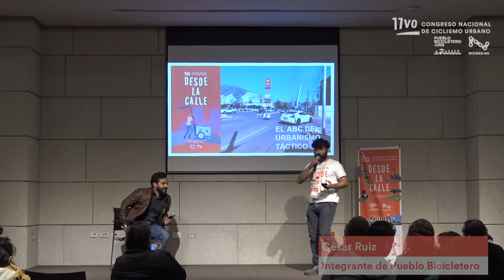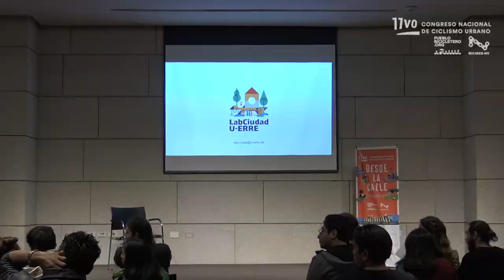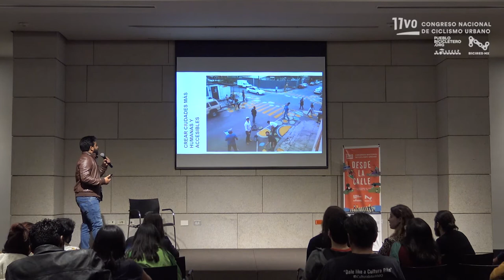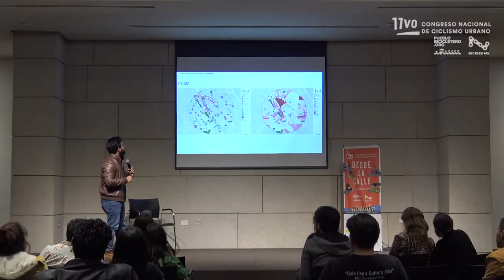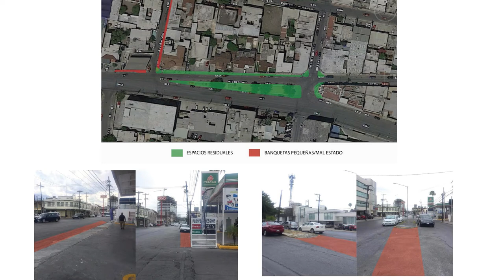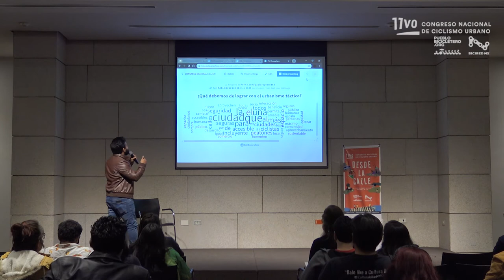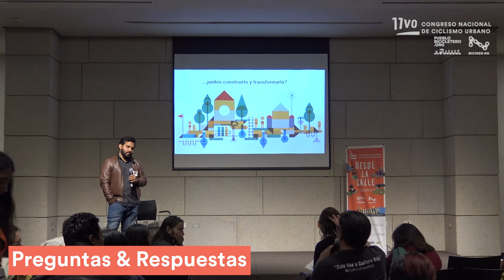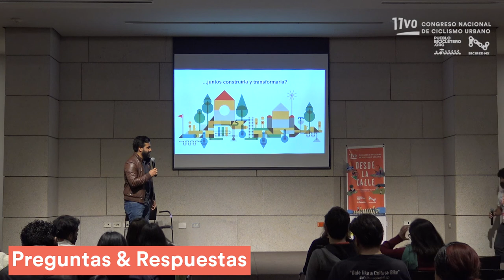Conferencia - El abc del urbanismo táctico, por Pablo Reyes Cortazar / Día 3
Actualmente Pablo Reyes Cortazar es catedrático en la Universidad Regiomontana; co fundador de la organización AndoEnBici; director de LabCiudad U-ERRE (Universidad Regiomontana); y Director General. en Hello Cities S.A. de C.V.

Pablo es arquitecto por la Universidad Autónoma de Nuevo León (UANL). Diplomado de Crecimiento urbano, retos y soluciones por ITESM y World bank; diplomado de Smart Cities por ETH Zúrich, Suiza y Diplomado Metro Lab por MIT (Massachusetts Institute of Technology). Ha laborado como Jefe de Fomento, Estudio y Proyectos Urbanos en el Instituto Municipal de Planeación Urbana de San Pedro Garza García (IMPLAN); Fue director y fundador del taller: Reyes Cortázar Arquitectos donde llevó a cabo proyectos de Urbanismo y Arquitectura en distintas ciudades del país y catedrático en la Universidad La Salle Cd. Victoria y en la Facultad de Arquitectura de la Universidad Autónoma de Nuevo León (UANL).

Este evento se llevó a cabo el 17 de noviembre de 2019, en el Auditorio Museo del Noreste, como parte del 11vo. Congreso Nacional de Ciclismo Urbano "Desde la calle", organizado por Pueblo Bicicletero y la Red Nacional de Ciclismo Urbano (Biciredmx).